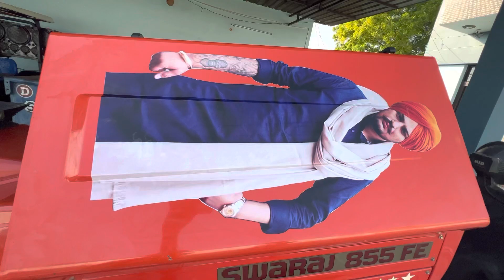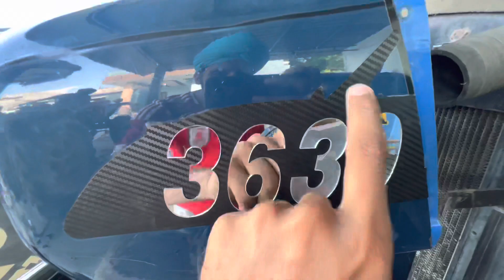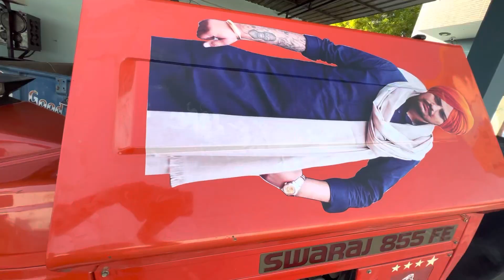Modification dhakad 🚜radiam art 🖼 logos And sticker